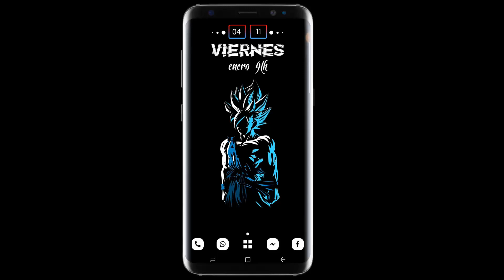NOTA IMPORTANTE: ESTE VIDEO NO PRETENDE ENGAÑAR NI PERJUDICAR A NADIE, SE HACE CON FINES DE ENTRETENIMIENTO Y DIVERSIÓN.